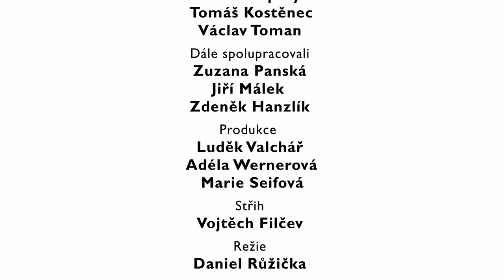Na Stojáka - Jan Jícha - Manželství pro všechny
Stand up komik Na Stojáka Jan Jícha by manželství zpřístupnil úplně všem. Kromě heterosexuálů.